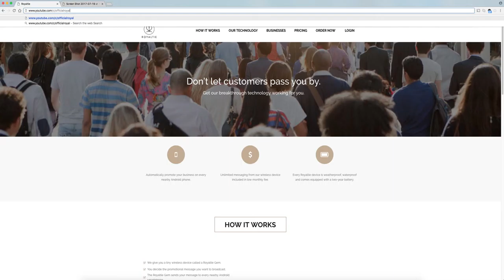How To Find Our Official Royaltie YouTube Channel